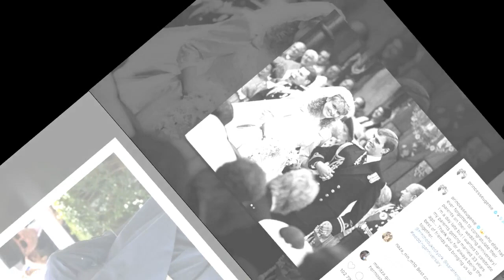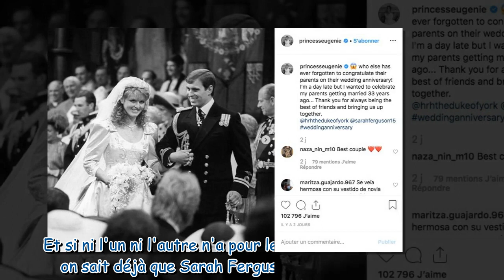La princesse Eugénie célèbre l'anniversaire de mariage... de ses parents divorcés